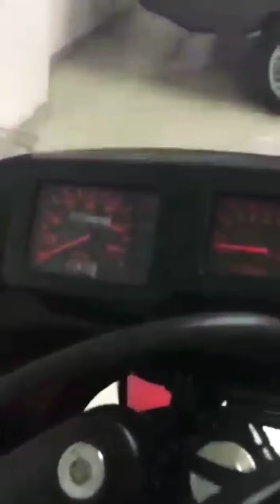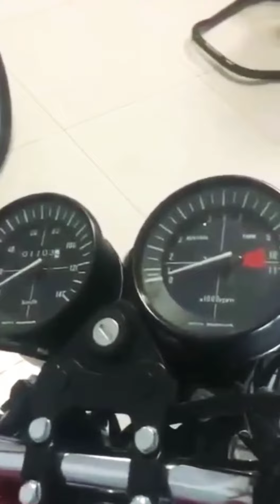Coleção de motos!